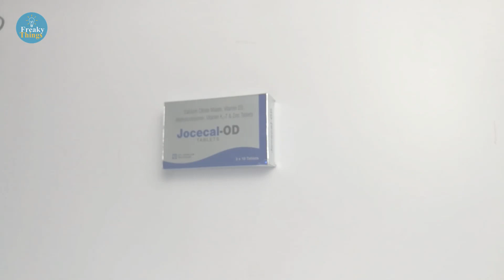Pen Stand Ideas | How to Make Pen Pencil Holder From Waste Material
DIY, Learn easy pen and pencil holder making from waste material, great pen stand ideas art and craft.